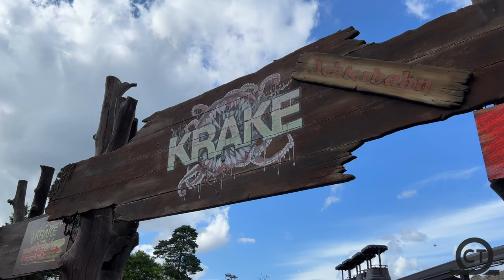Krake Off-Ride Heide Park 2022 \\ 4K60FPS - No Copyright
Check out the best NO COPYRIGHT footage of Krake located at Heide Park!! This B&M Dive Coaster opened in 2011 and dives right into a kraken’s mouth!!